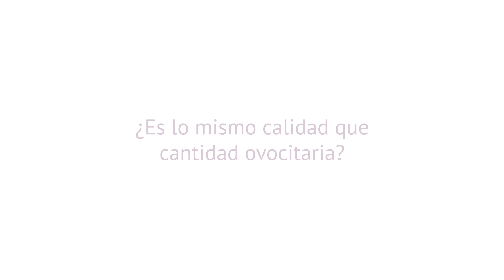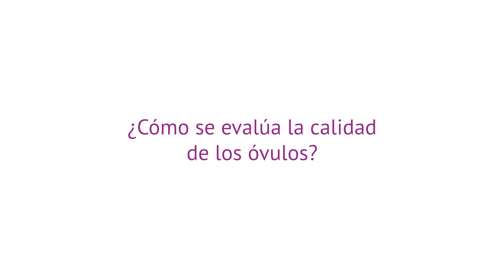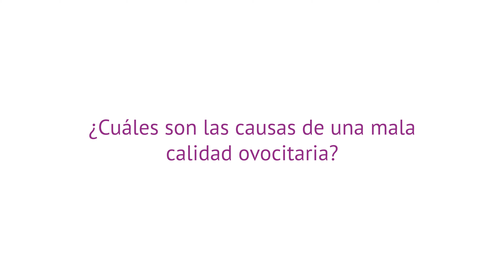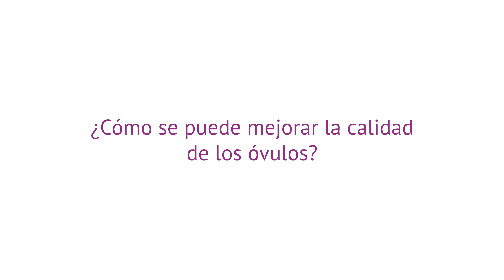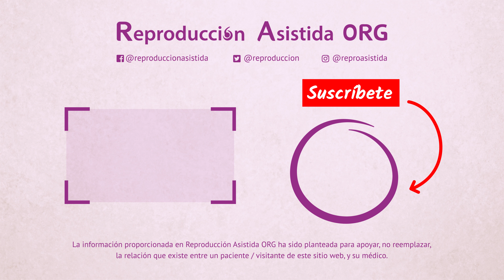La calidad de los óvulos y su evaluación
📝 La calidad ovocitaria es uno de los factores clave a la hora de conseguir un embarazo, pero… ¿a qué se refiere exactamente?

📝 Para que tenga lugar la fecundación, implantación y desarrollo del embrión, es esencial contar con óvulos de buena calidad tanto morfológica como genética.

📝 Y, ¿cómo se evalúa la calidad ovocitaria? ¿Se puede mejorar?

📝 El Dr. Antonio Forgiarini, ginecólogo de Next Fertility Valencia, nos habla acerca de la calidad ovocitaria en este vídeo.

🔎 Si deseas obtener más información sobre el tema, puedes visitar el siguiente enlace

Capitulos:

0:00 Introducción
0:05 ¿Qué es la calidad ovocitaria?
0:31 Calidad vs. cantidad ovocitaria
1:56 Evaluar la calidad de los óvulos
2:48 Causas de una mala calidad ovocitaria
3:50 Cómo mejorar la calidad de los óvulos